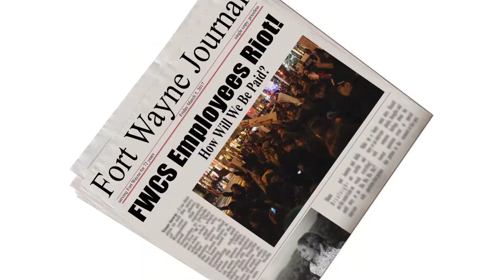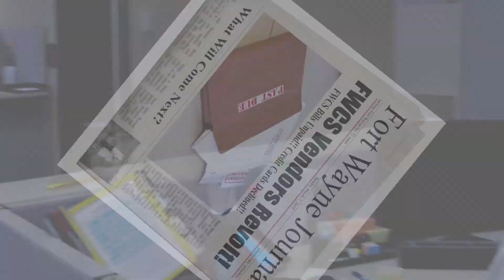FWCS Business Office: See What We Do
What would happen if the Business Office staff didn't show up for work? Let's hope we never have to find out.